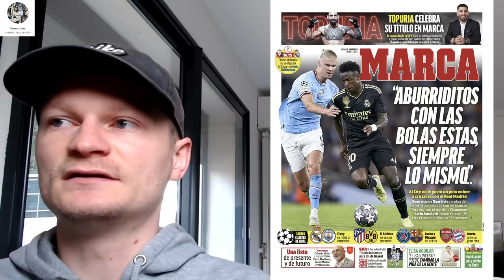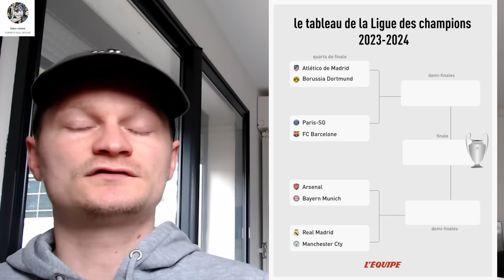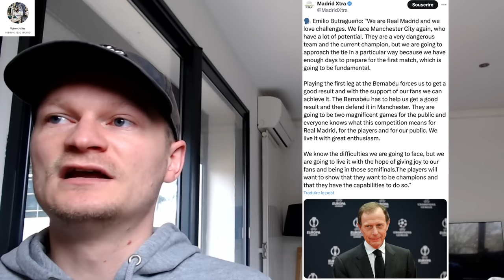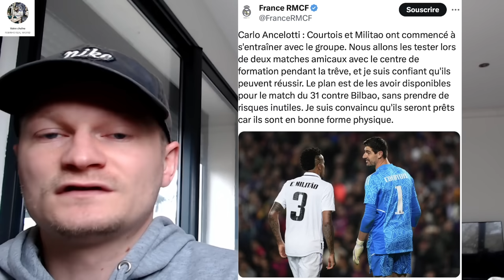🚨 GUARDIOLA SE MÉFIE D'UN JOUEUR DU REAL EN PARTICULIER .. / RÉACTION DE CARLO .. / 2 RETOURS EN VUE